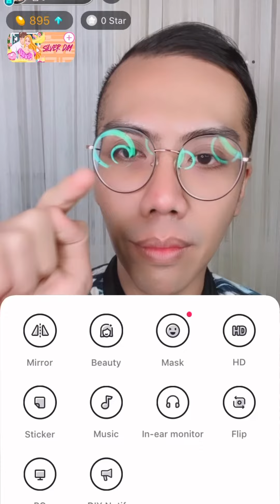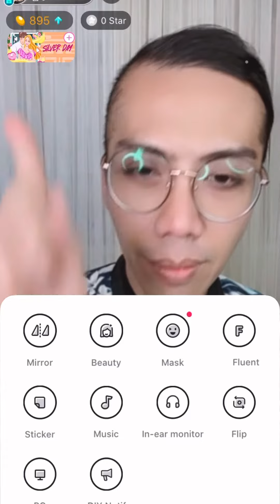Step By Step for IV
Step By Step for IV in Bigo